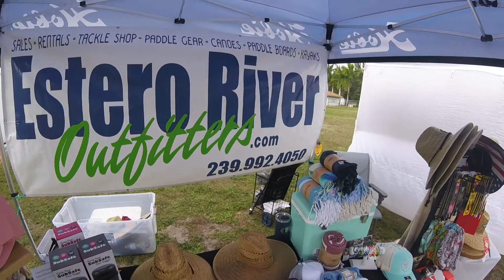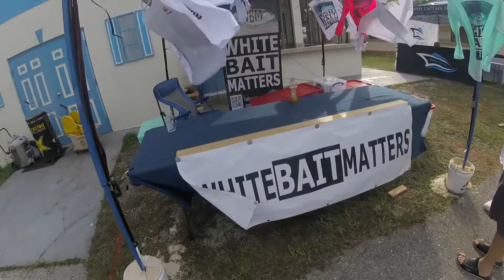Fishing expo 2021 yes there are Hobie kayaks!!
Windy day, so the wife and I decided to check out the fishing expo here in Cape Coral. Was a fun afternoon.

used to make these videos.

I don't have any sponsors, and am not associated with any kayak dealers, so I'm doing this on my own.

As you all know, these kayaks are not cheep, nor is the accessories for them. Rods and reel and tackle
prices are rising all the time.

Id love to upgrade and add newer cameras to the filming arsenal, but that takes money. This is where you

I have several tiers to choose from. Please check it out.

I am now booking weekend guiding trips. Please email for rates and info!